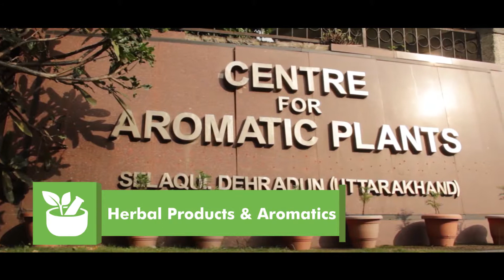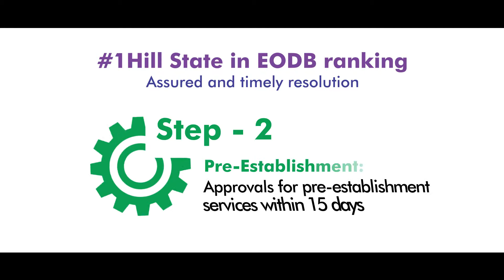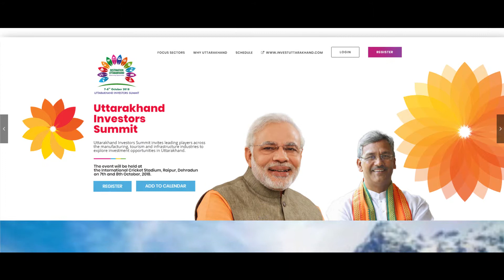UK State Promotional Video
About Uttarakhand and vision